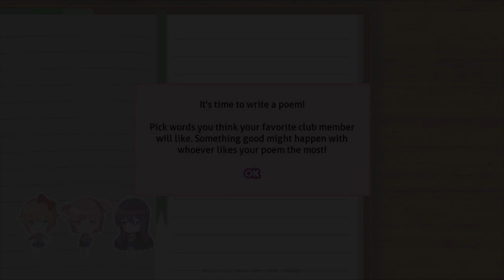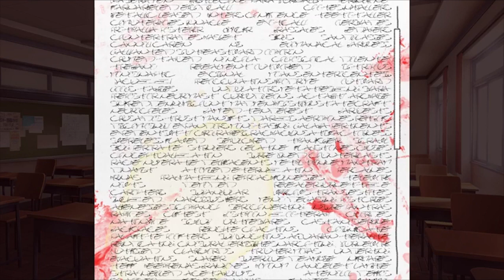Why Doki Doki Literature Club Doesn't Succeed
And now for something somewhat different. Another video essay on horror and the meaning of horror in video games, specifically Doki Doki Literature Club.

For once, I made a video not about Pathologic